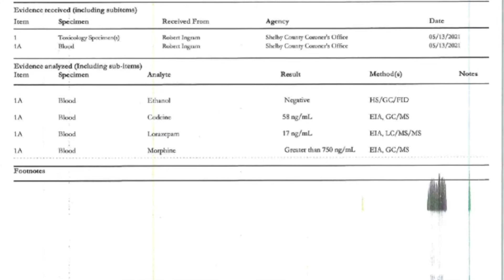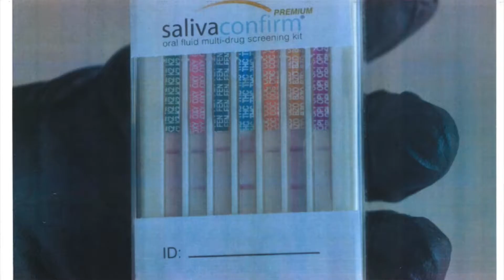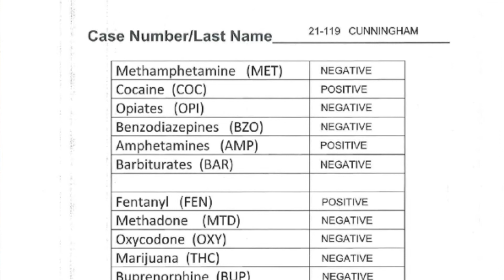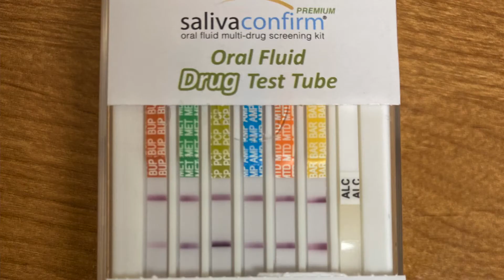Oral fluid kit instructional video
Shelby County coroner, Lina Evans, explaining how to use the Saliva One Test kits to test for drug overdose.